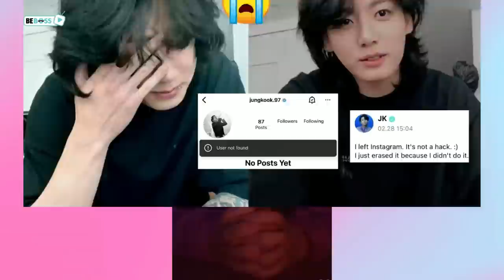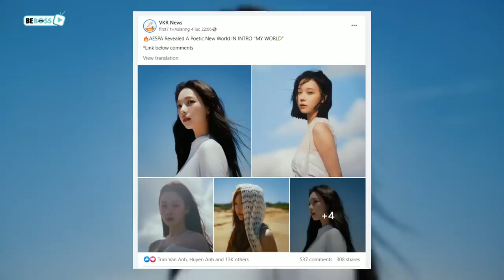4 Kpop Idols Whose Appearance Drastically CHANGED In A Short Period Of Time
White many think that the Kpop industry still revolves around debuting those who can sing, dance, and rap well; this thought is proven to be rather incorrect since experts, including insiders themselves, have outright admitted that the industry mainly functions on the image of idols.
In recent times, this ideology has been even more consolidated as literally nine out of ten hot topics are about someone’s visual. Interestingly, while the result of this leads to some having constantly refreshed themselves to step up in the visual game, others are seemingly so tired of keeping up with the beauty standard that they have let their natural appearance run its course.

4 Kpop Idols Whose Appearance Drastically CHANGED In A Short Period Of Time